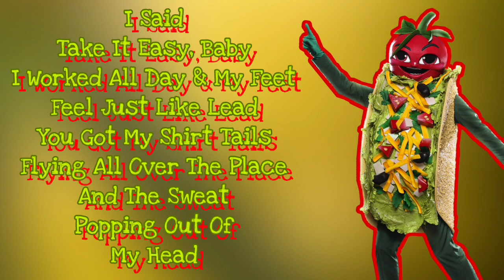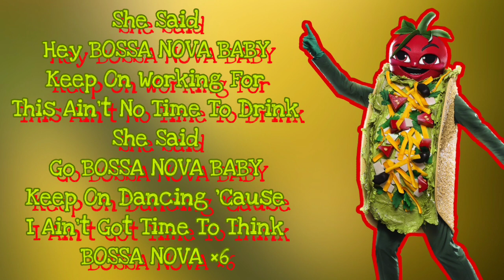Taco Performs "Bossa Nova Baby" By Elvis Presley (Lyrics) | The Masked Singer